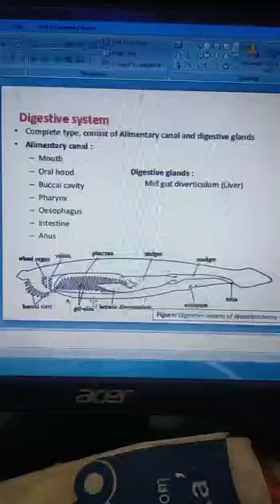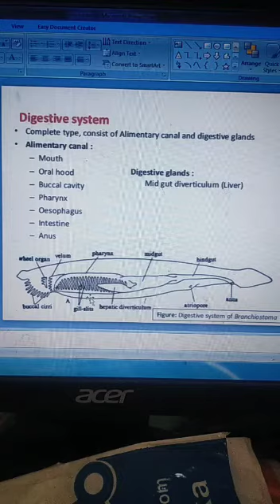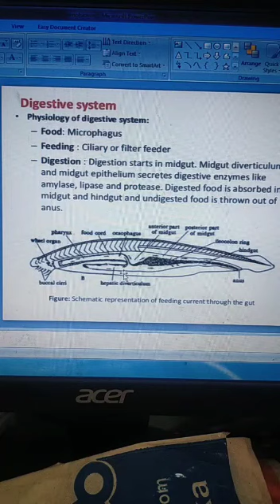1566 Department: Zoology: P. KalaimagalYa: I B.ScSuject: ChordataTopic: Amphioxus - Digestive system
Department: Zoology
Name: P. Kalaimagal
Year: I B.Sc
Subject: Chordata
Topic: Amphioxus - Digestive system